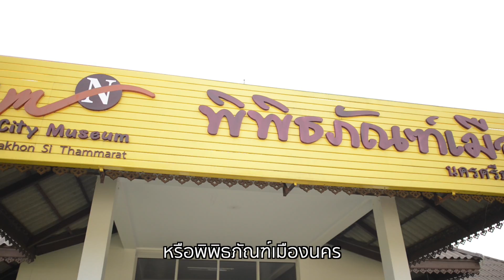สวนสมเด็จพระศรีนครินทร์ 84 จ.นครศรีธรรมราช